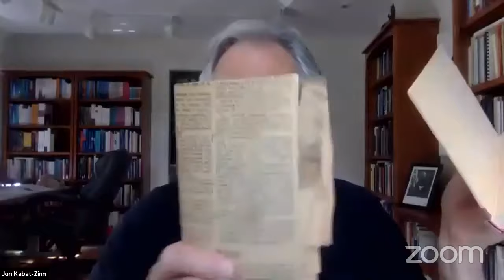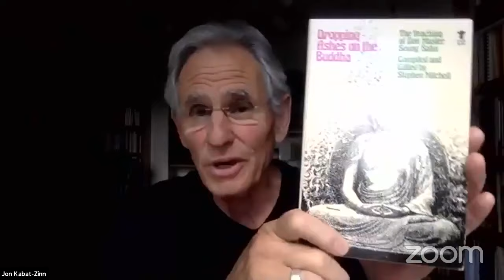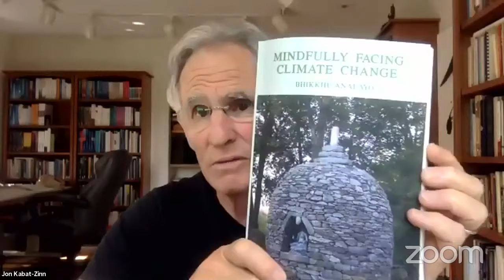Jon Kabat-Zinn Meditation and Q & A | Episode 64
This session is from a series of livestreams with Jon Kabat-Zinn as a part of “Mitigation Retreat” in 2020 brought to you by Jon and Wisdom 2.0. You can watch all episodes on our Youtube page.